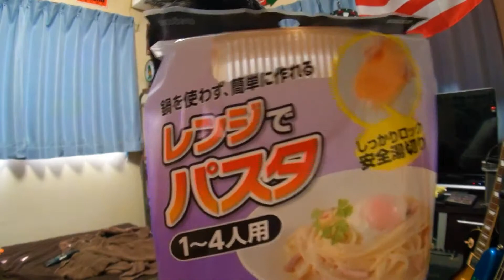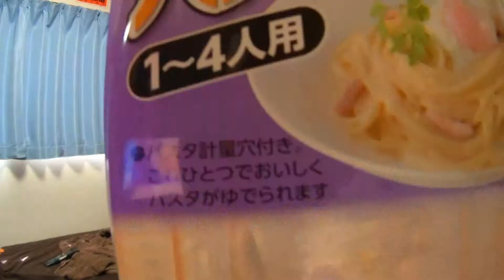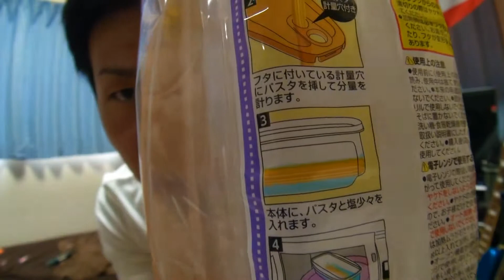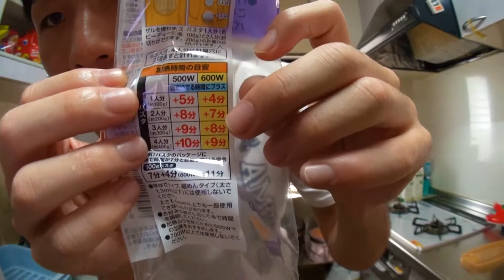パスタ界に革命か？超便利アイテム「鍋を使わず、簡単に作れるレンジでパスタ1~4人用」 バッカスＴＶ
最近のおススメ動画
【動画】もうすぐパソコンが帰ってくるよ！とりあえず「ELECOM iPhone5 アルミパネルシルバー　PS-A12ALPSV」

「鍋を使わず、簡単に作れるレンジでパスタ1~4人用」